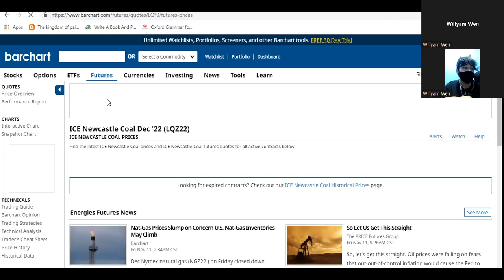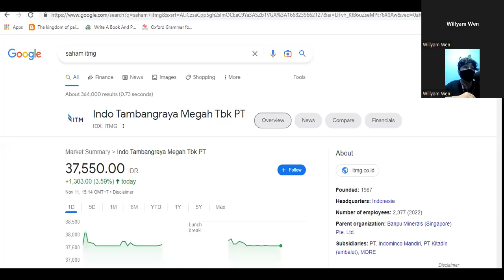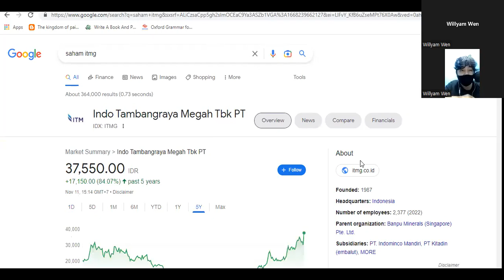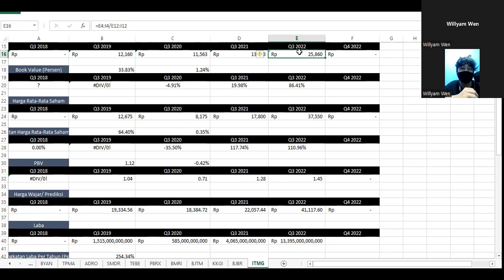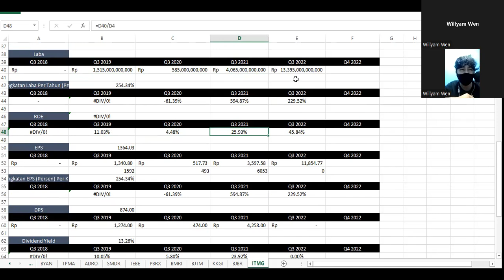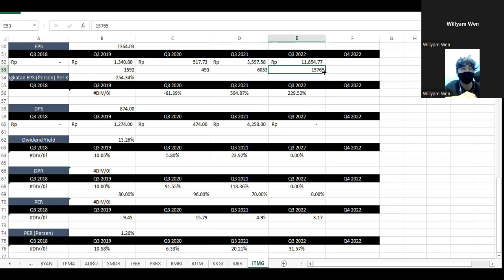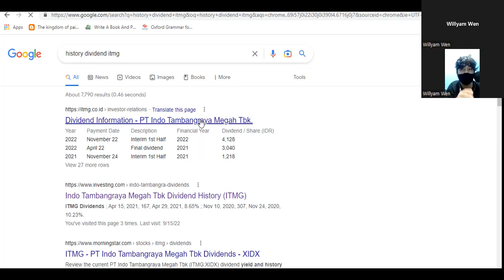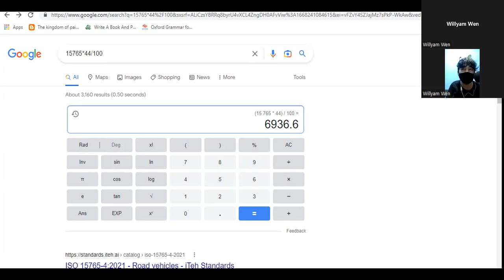Analisa dan Prediksi/ Proyeksi Harga Wajar Saham ITMG (Tambang) Oktober-Desember 2022 - Rp 37.000